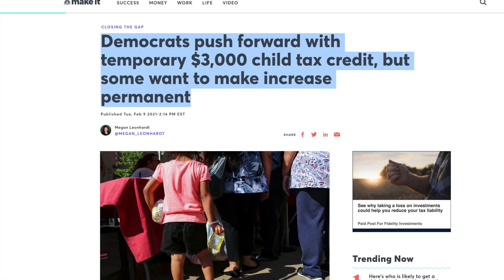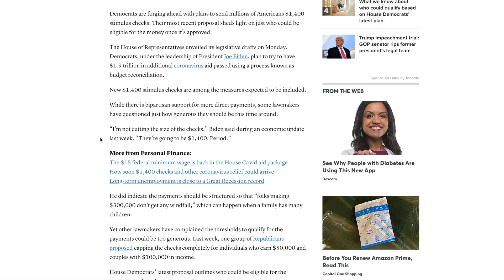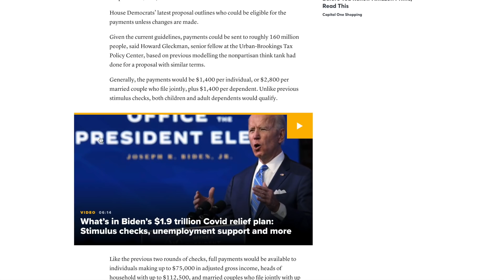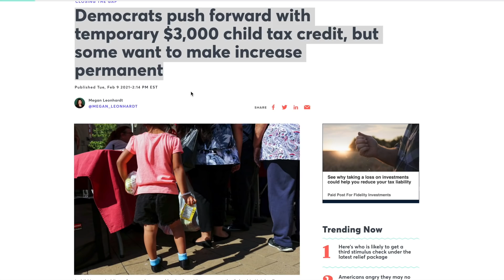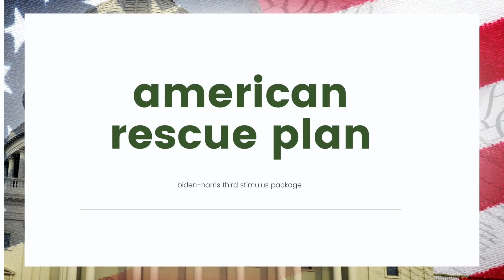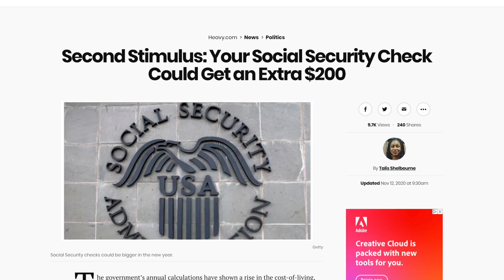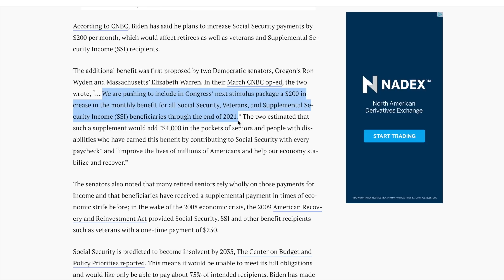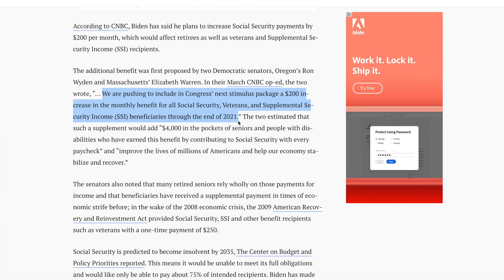BIDEN DID IT! $2000 + $1,400 THIRD STIMULUS CHECK + Social Security Benefits 2021 (SSI SSDI SSA)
House Democrats have unveiled their plan for the $1.9 trillion coronavirus relief bill. Though it’s still a draft, it’s a starting point for who could receive more direct money.

Most people who received the previous payments may also get cash with this round, though that could be subject to change.

Democrats are moving ahead with plans to provide American families with $3,000 per school-aged child over the year next.  President Joe Biden‘s stimulus plan, which proposes adding an extra $200 to millions of monthly Social Security payments, is approved.

RESOURCES
* My Favorite Financial Books
* My YouTube Equipment
* Audible | Free 30-day trial